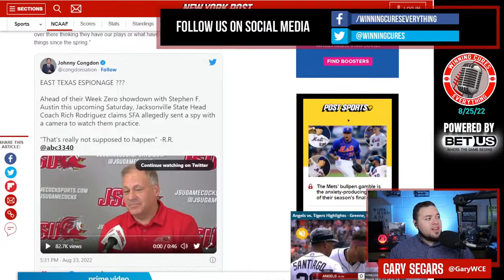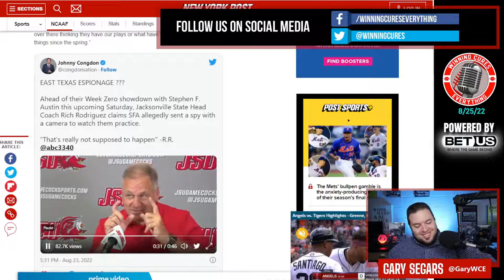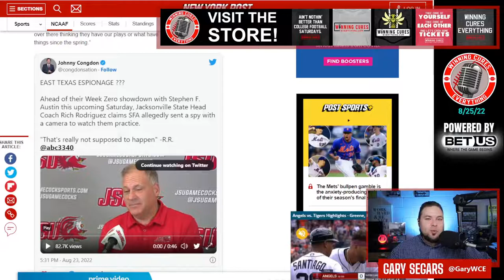Rich Rodriguez accuses Stephen F. Austin of spying on Jacksonville State football practices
First year Jacksonville State football coach Rich Rodriguez (or Rich Rod) has accused Stephen F. Austin (SFA) of spying on Jax State football practices and their spring game.  The story of how he got rid of the spy is rather comical, but how common is this?